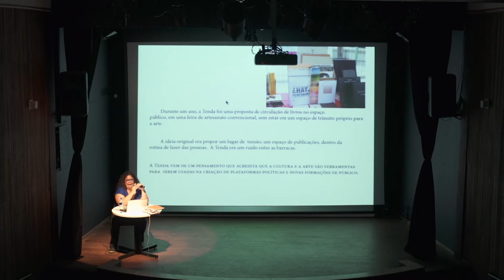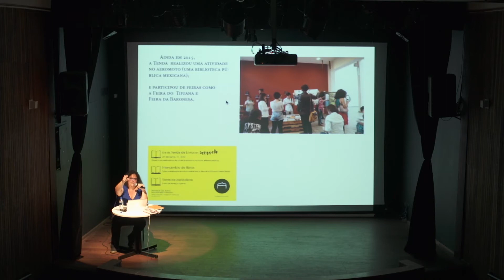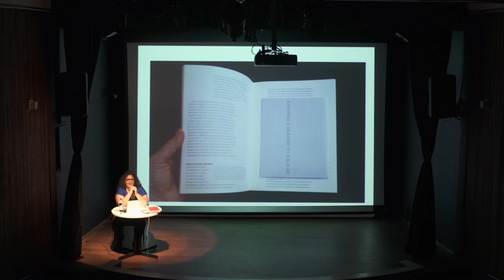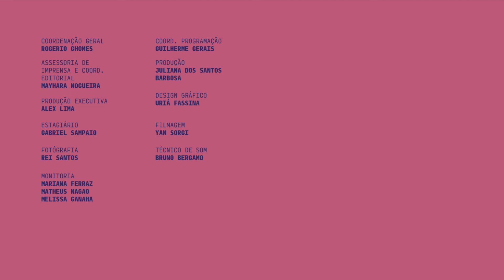Palestra com Fernanda Grigolin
Palestra com Fernanda Grigolin durante a segunda edição do Campo Expandido: Narrativas da Imagem, realizado em Londrina-Pr entre os dias 9 e 12 de novembro de 2016.

Campo Expandido: Narrativas da Imagem foi contemplado pela Rede Nacional Funarte Artes Visuais 12ª edição, com o Patrocínio do Ministério Da Cultura.

Apoio Institucional - UEL // PROEX // Fundação Araucária // SETi
Apoio: SESI